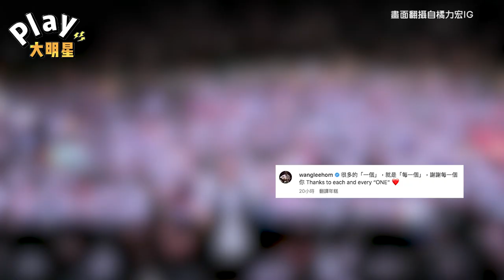睽違2個月王力宏首po竟是「愛心文」 摯友黑人現身喊恭喜～